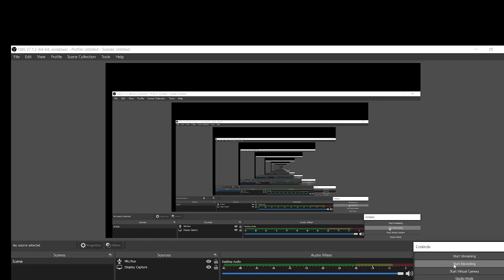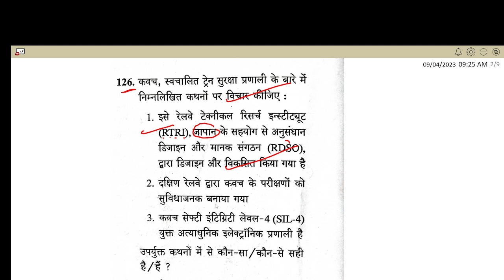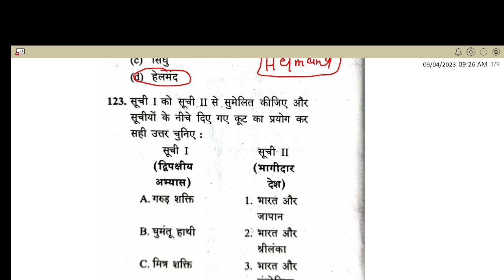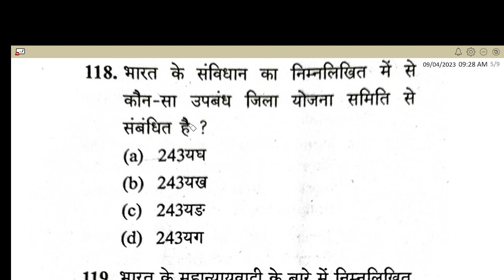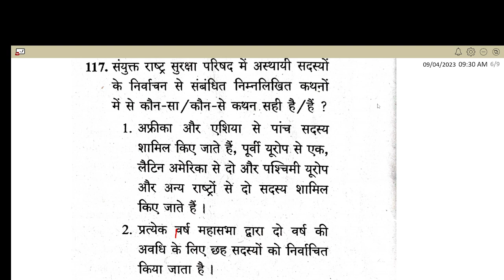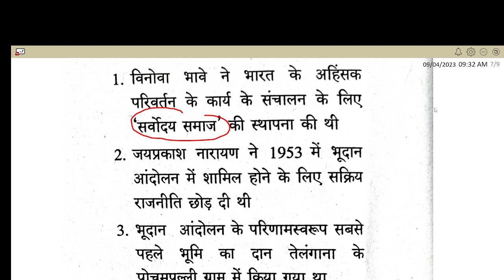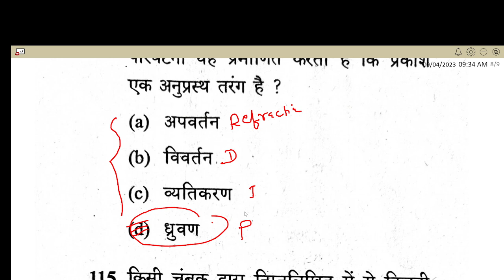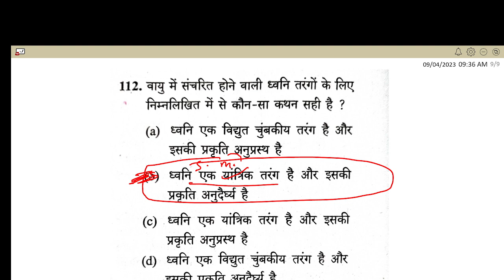NDA EXAM QUESTION GK/GS JSSC CGL छात्र जरूर देखे !! अपना LEVEL CHECK करे तैयारी कैसा ह